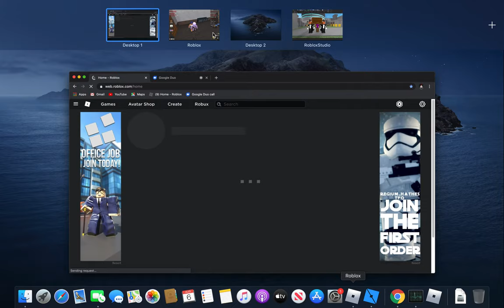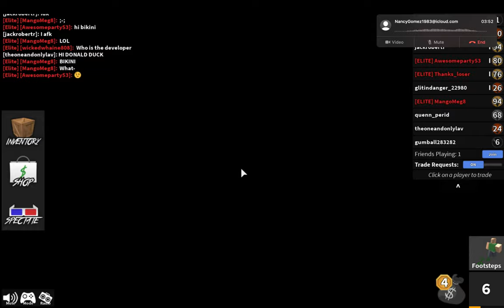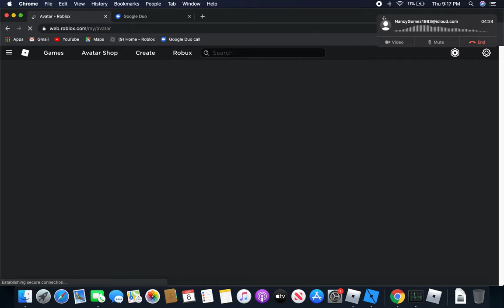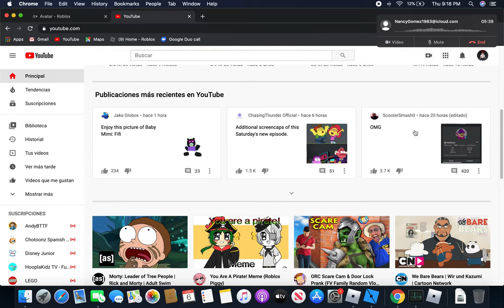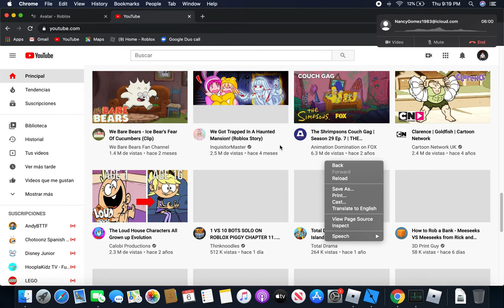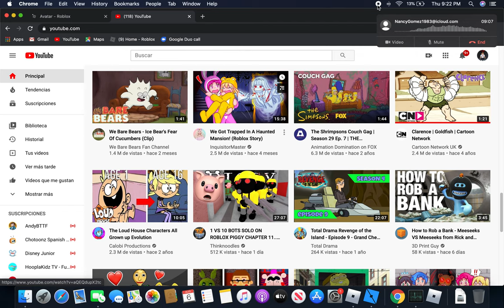Playing on a computer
This is Alan piggy Roblox and this is my first time screen recording on a computer so enjoy